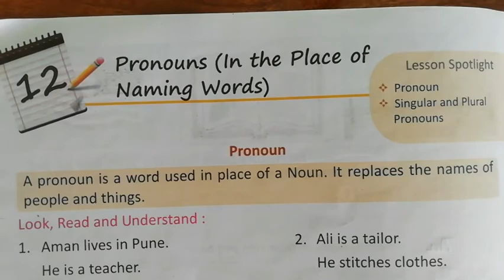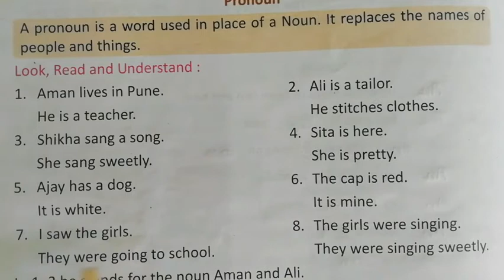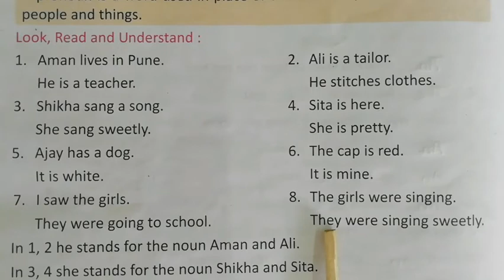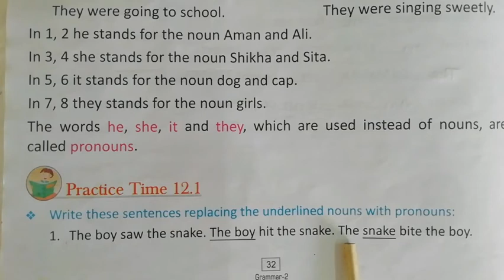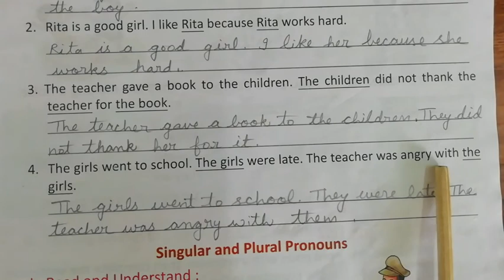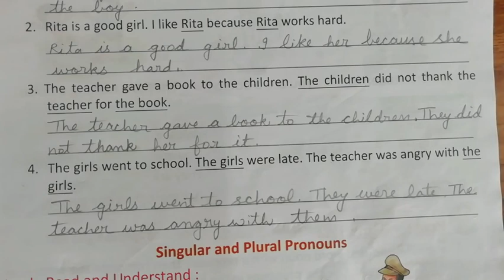24 -11 -2020 |Class -2 | Subject- English 2 | Chapter -12 | Topic - Pronouns